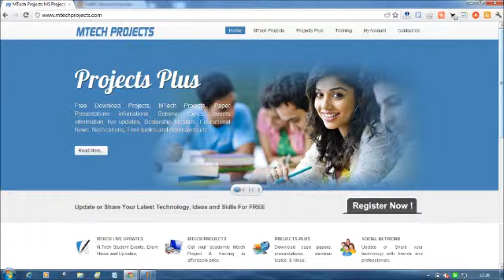A Dual Framework And Algorithms For Targeted Online Data Delivery - 2011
- A Dual Framework And Algorithms For Targeted Online Data Delivery - 2011 - MTechProjects.com offering final year academic projects, MS, ME, M.Tech, MCA, BE, B.Tech, and PhD Students, Mtech MS ME MEng M.Sc Projects in Hyderabad,bangalore,chennai and delhi,india